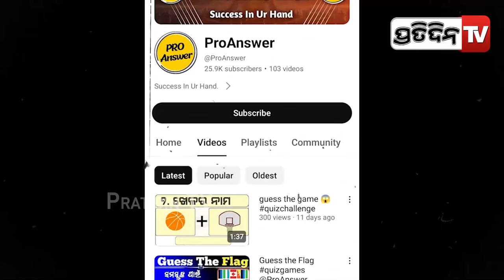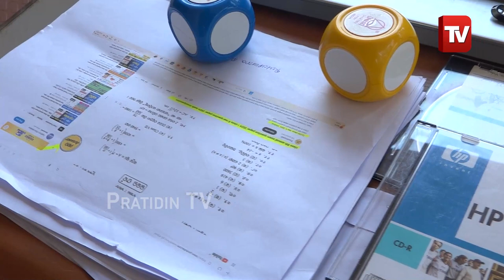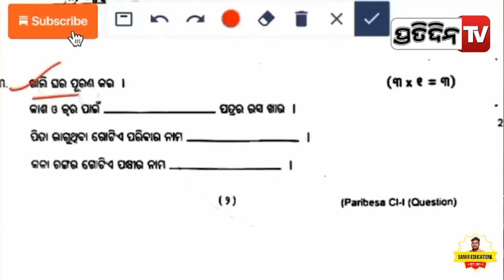ସ୍ତ୍ରୀ ଋତୁପର୍ଣ୍ଣାର ଚ୍ୟାନେଲ ଫଲୋଅର୍ ବଢ଼େଇବାକୁ ଶିକ୍ଷକ ସ୍ବାମୀ ଜଗନ୍ନାଥ କଲେ ପ୍ରଶ୍ନଲିକ୍। Jajpur youtuber.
ସ୍ତ୍ରୀ ଋତୁପର୍ଣ୍ଣାର ଚ୍ୟାନେଲ ଫଲୋଅର୍ ବଢ଼େଇବାକୁ ଶିକ୍ଷକ ସ୍ବାମୀ ଜଗନ୍ନାଥ କଲେ ପ୍ରଶ୍ନଲିକ୍। Jajpur youtuber leaked question paper.